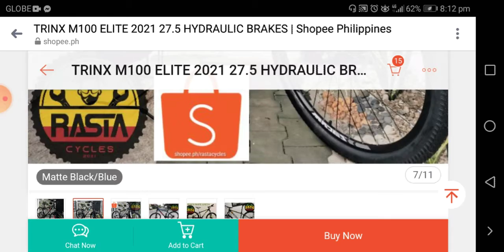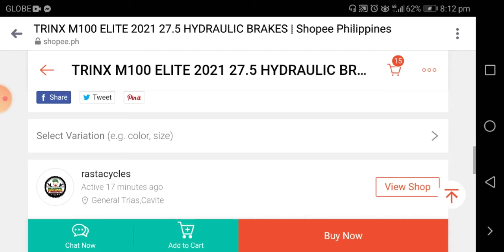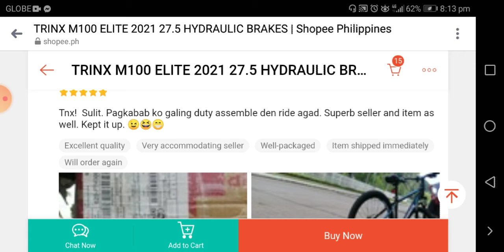Shopee Page Tour - Trinx M100 27.5 MTB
Hi Guys Hope This Page Tour Helps You in Finding on What You Need.

Comment down for any suggestions